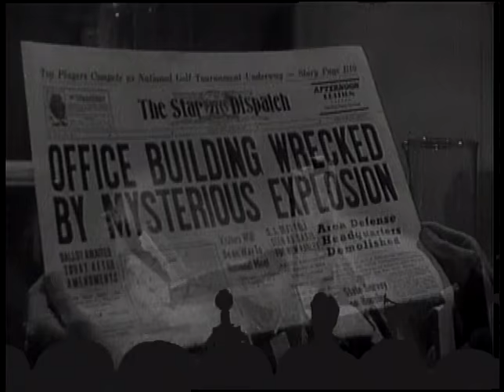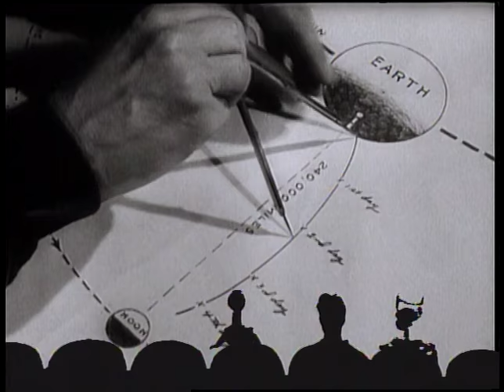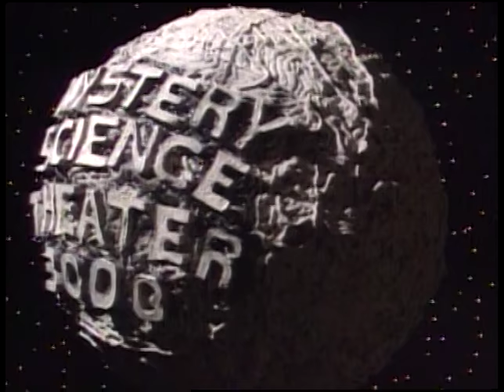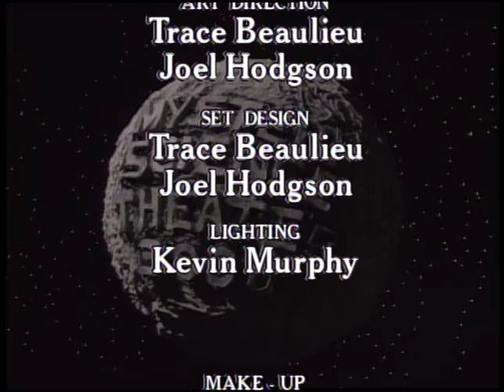MST3K 0102 The Robot vs the Aztec Mummy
I don't own this. Kudos to Shout! Factory for not blocking it.